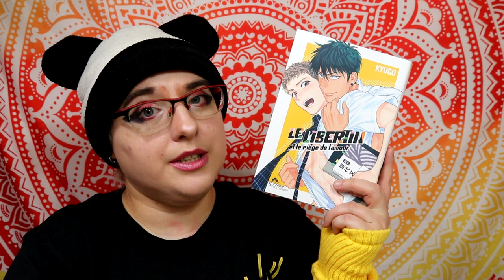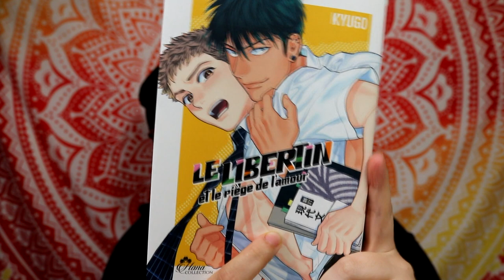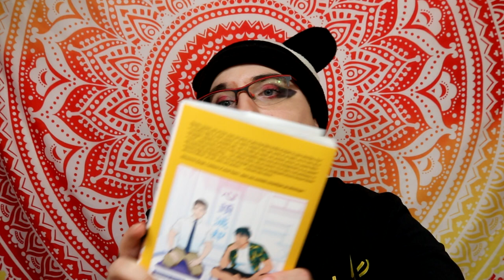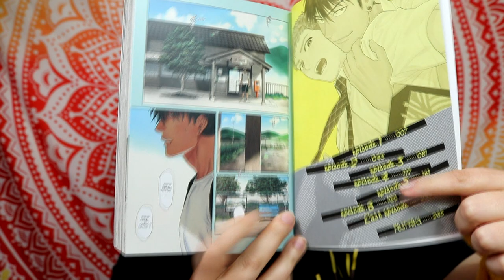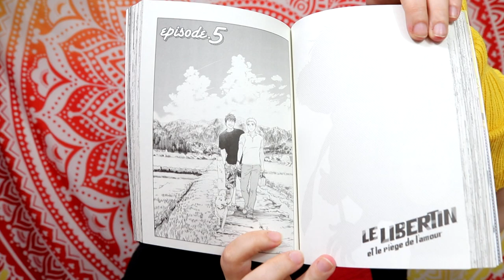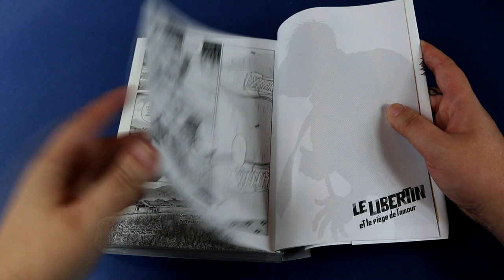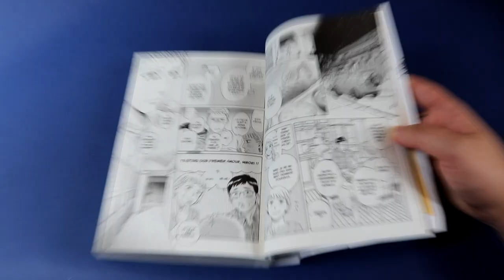[Critique Manga] Le libertin et le piège de l’amour (Boy's Love)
Résumé :
Sôsuke, lycéen, est un Don Juan qui aime un peu trop faire la fête et briser le coeur des filles. Pour le remettre dans le droit chemin, sa mère l’envoie chez son oncle et sa tante, au fin fond de la campagne. Sôsuke ne proteste pas car il a hâte de revoir son premier amour, sa cousine Minori-chan; mais lorsqu’il arrive là-bas, les retrouvailles après onze ans d'éloignement ne se passent pas exactement comme prévu… Car “Minori-chan” est un homme ! Et en plus, il est professeur au nouveau lycée de Sôsuke ! Pour ne rien arranger, les choses se compliquent encore lorsque Sôsuke découvre Minori, un soir, dans une posture...vraiment intime !